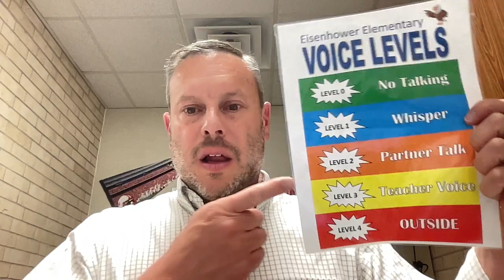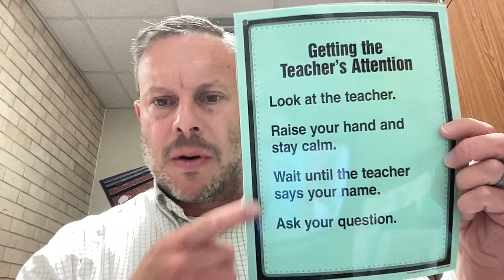May 3 24